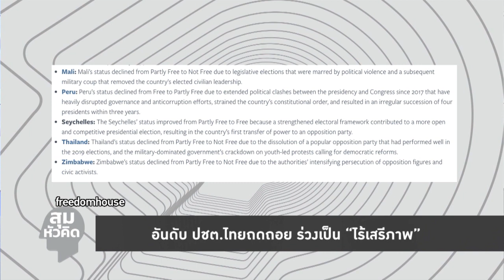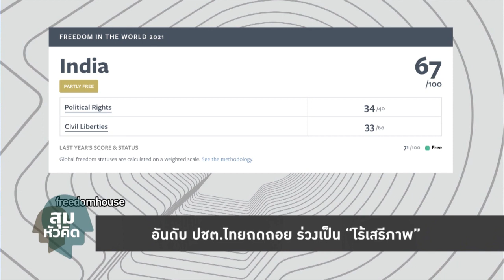สุมหัวคิด - ประชาธิปไตยไทยถดถอย ถูกโลกจัดอันดับเป็นดินแดน “ไร้เสรีภาพ”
รายการ สุมหัวคิด ประจำวันที่ 5 มีนาคม 2564

Freedom House หรือ องค์กรเพื่อประชาธิปไตยได้จัดอันดับประชาธิปไตยประจำปีจาก 210 ประเทศทั่วโลก ผ่านตัวชี้วัด 3 ระดับ คือ ประเทศเสรีภาพ กึ่งเสรีภาพ และไม่มีเสรีภาพ ซึ่งพบว่าอันดับประชาธิปไตยในไทยถดถอยลง จากประเทศ "กึ่งเสรีภาพ" ในปีก่อนมาเป็น "ไม่เสรีภาพ" ในปีนี้ ซึ่งเหตุผลที่ทำให้ไทยถูกมองว่า “ไม่มีเสรีภาพ” เกิดจากกรณีการยุบพรรคฝ่ายค้านรวมถึงการปราบปรามกลุ่มผู้ชุมนุมเรียกร้องประชาธิปไตยของรัฐบาลอย่างต่อเนื่อง